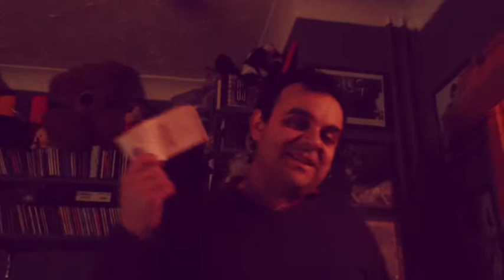Extreme HFVBs Day 3: Extreme Soup!